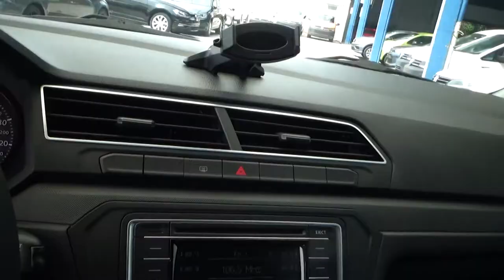Volkswagen / Gol / 2020 - 2707